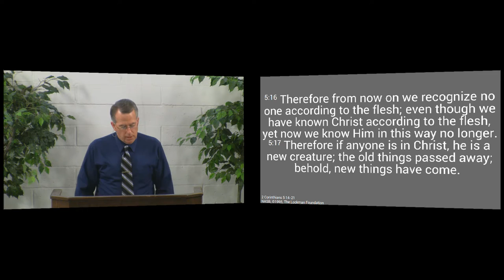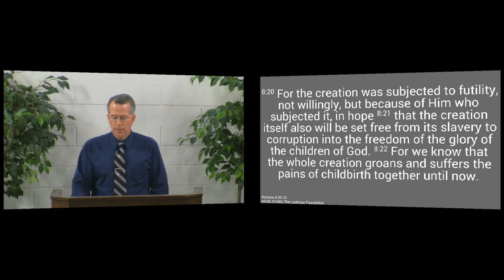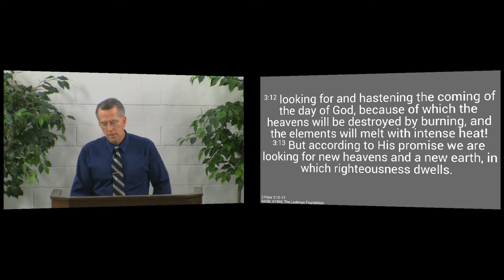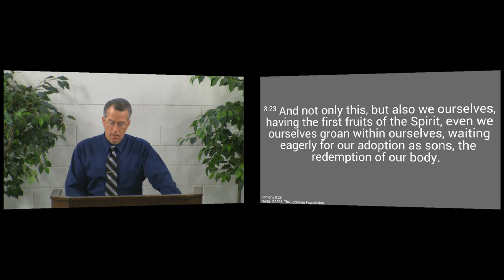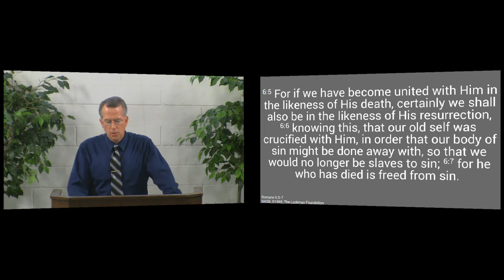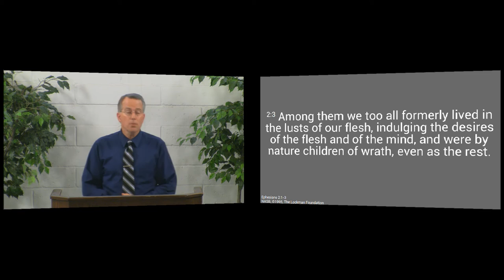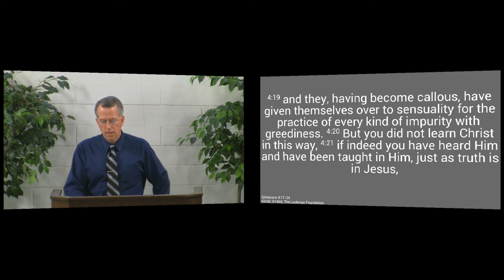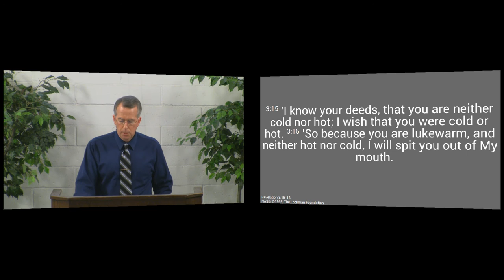150405pm - Raised to a New Kind of Life - 2 Corinthians 5:17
If you have trusted Jesus - if His Spirit has raised you spiritually from the dead - He has given you the power to live a new kind of life.